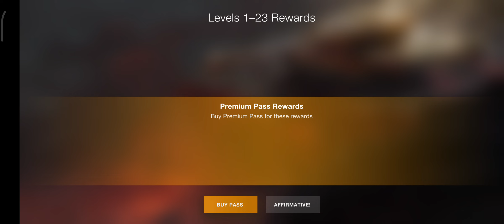World of Tanks blitz Նոր թարմացում/ World of Tanks blitz New update 🤯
The new update
The new map
The new mechanic